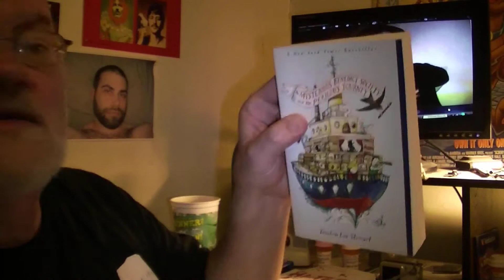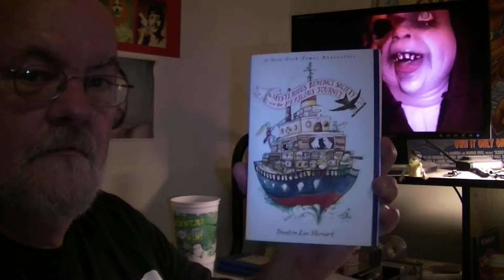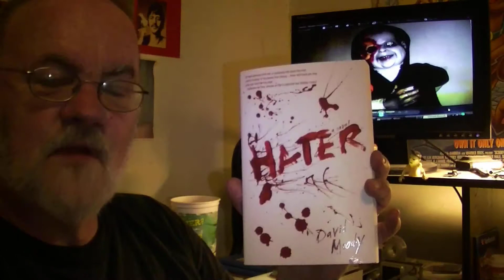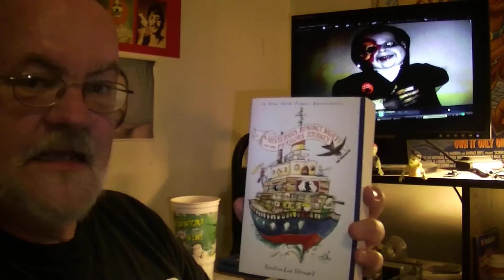#21: Highlighting David Moody's "HATER".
I promote two interesting newer horror films, "TAXIDERMIA" and "HATCHET". And promote a FIRST-RATE horror novel called "HATER."